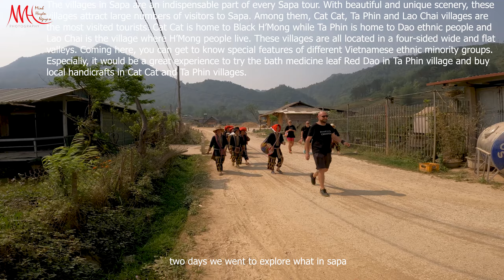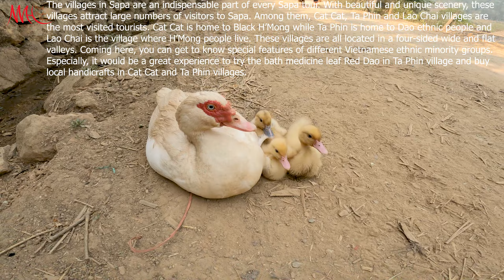Tour Three days and two nights see what's in Sapa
The first permanent French civilian resident arrived in Sa Pa in 1909. With its attractive continental climate, health authorities believed the site had potential. By 1912 a military sanatorium for ailing officers had been erected along with a fully fledged military garrison. Then, from the 1920s onwards, several wealthy professionals with enough financial capital also had a number of private villas built in the vicinity.

At the end of the Second World War a long period of hostilities began in Tonkin that was to last until 1954. In the process, nearly all of the 200 or so colonial buildings in or around Sa Pa were destroyed, either by Việt Minh sympathisers in the late 1940s, or, in the early 1950s by French air raids. The vast majority of the Viet population fled for their lives, and the former township entered a prolonged sleep.

In the early 1960s, thanks to the New Economic Zones migration scheme set up by the new Socialist regime, new inhabitants from the lowlands started to migrate to the region.

The short 1979 occupation of the northern border region by Chinese troops had little impact on Sa Pa town, but did force the Kinh (lowland Vietnamese) population out for a month.

Terraced fields in Sa Pa
Most of the ethnic minority people work their land on sloping terraces since the vast majority of the land is mountainous. Their staple foods are rice and corn. Rice, by its very nature of being a labour-intensive crop, makes the daily fight for survival paramount. The unique climate in Sa Pa has a major influence on the ethnic minorities who live in the area. With sub-tropical summers, temperate winters and 160 days of mist annually, the influence on agricultural yields and health-related issues is significant.

The geographical location of the area makes it a truly unique place for many interesting plants and animals, allowing it to support many inhabitants. Many very rare or even endemic species have been recorded in the region.

Sa Pa town hall
The scenery of the Sa Pa region in large part reflects the relationship between the minority people and nature. This is seen especially in the paddy fields carpeting the rolling lower slopes of the Hoàng Liên Mountains. The impressive physical landscape which underlies this has resulted from the work of the elements over thousands of years, wearing away the underlying rock. On a clear day, the imposing peak of Fan Si Pan comes into view. The last major peak in the Himalayan chain, Fan Si Pan offers a real challenge to even the keenest walker, the opportunity of staggering views, and a rare glimpse of some of the last remaining primary rain forest in Vietnam.

Geology, climate and human activity have combined to produce a range of very distinct habitats around Sa Pa. Especially important is Sa Pa's geographic position, at the convergence of the world's 14 "biomes" (distinct biographic areas), producing an assemblage of plant and animal species unique in the world.

The Hoàng Liên Mountains are home to a rich variety of plants, birds, mammals, amphibians, reptiles and insects, many only found in north-western Vietnam. For this reason, the Hoàng Liên Nature Reserve was made a National Park in 2006, and covers much of the mountain range to the immediate south of Sa Pa.

Forest type and quality change with increasing altitude. At 2000 meters the natural, undisturbed forest begins to be seen. Above 2500 meters dwarf conifers and rhododendrons predominate in the harsh “elfin forest”, so called because a lack of topsoil and nutrients means that fully mature trees grow to measure only a few meters in height. Higher still, only the hardiest of plant species are found. At over 3000 meters, Fan Si Pan's summit can only support dwarf bamboo.

The geology of Hoàng Liên National Park includes metamorphosed sediments and a granitic intrusion. The metamorphosed sediments strike from north-west to south-east along the Muong Hoa valley. On the north-eastern side of the valley is a craggy ridge of marble and metamorphosed carbonate rocks that exhibit a karst style of weathering. These formations are currently being quarried for road building. The valley floor is characterised by schist and, to a lesser extent, gneiss. The granitic intrusion extends from the Muong Hoa River to the summit ridge of Fansipan and beyond. Due to the high humidity and rainfall in the area, chemical weathering is prevalent. This is reflected in the clay nature of the soil.